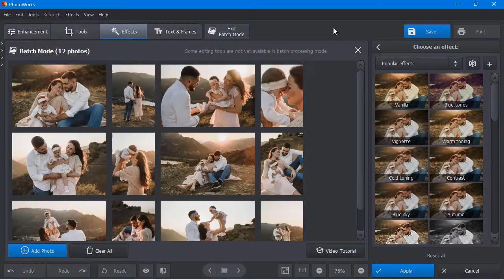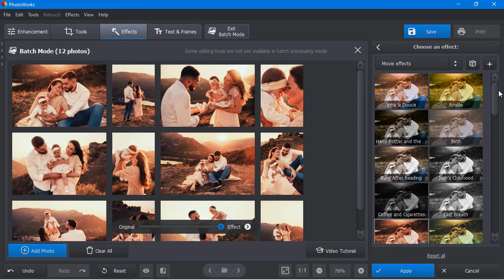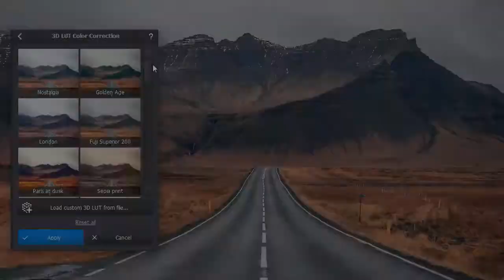Meet PhotoWorks 16.0 - AI Powered Automatic Photo Editor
Looking for an automatic photo editor? Check out PhotoWorks 16.0! Try free today

Tired of editing each photo manually? When you have dozens of photoshoots with hundreds of images, the process can be really cumbersome. Save yourself some time and let an auto photo editor do all the basic editing for you. Get started with PhotoWorks 16.0 - it’s smart image editing software with complex AI algorithms under the hood. This allows you to quickly enhance your pictures and avoid manual editing in most cases.

So what can you do with the AI photo editor?

▶️ Apply auto correction & fix color balance time
▶️ Edit images & add watermarks in a batch time
▶️ Retouch portrait shots in just a flash time
▶️ Tweak facial and body features time
▶️ Enhance pics with filters and 3D LUTs time

This is just a short list - there are more things to try out with PhotoWorks. The automatic photo editor lets you fix a tilted horizon, replace an image background, overlay pictures, add sun rays, remove unwanted objects, etc.